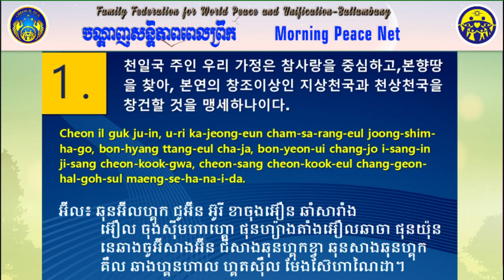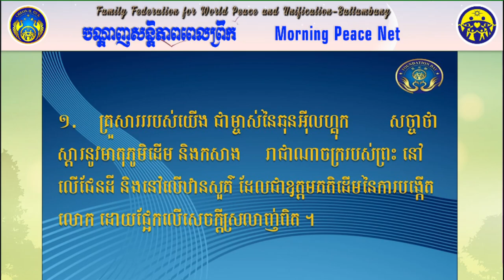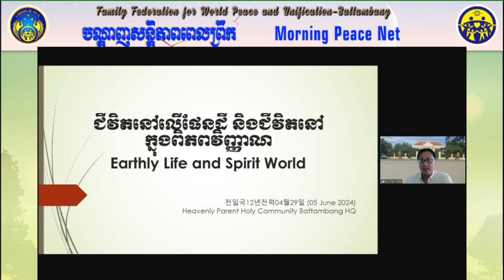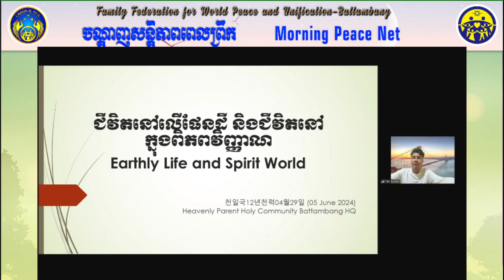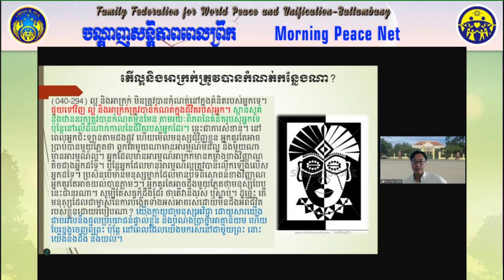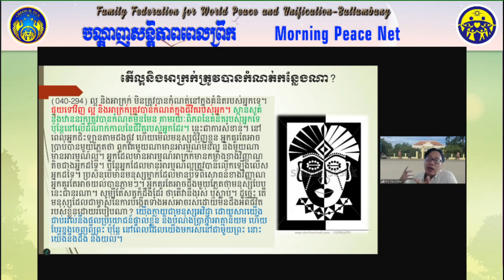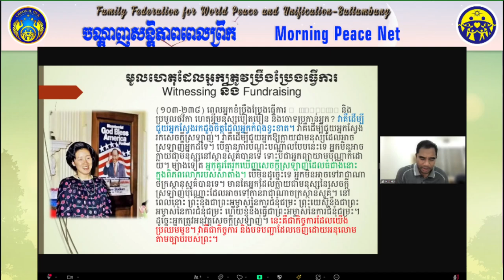2024 06 12